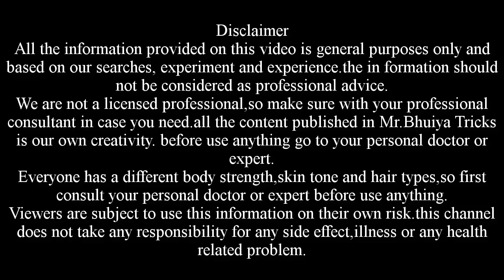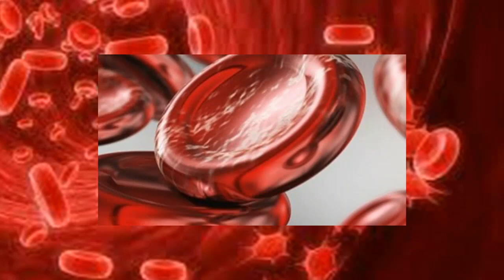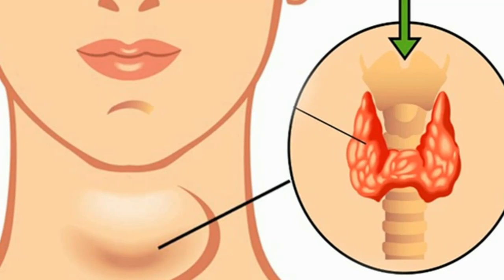কলার মোচা খাওয়ার আগে ভিডিওটি ১ বার হলেও দেখুন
কলার মোচা খাওয়ার আগে ভিডিওটি ১ বার হলেও দেখুন। সুস্বাস্থ্যের জন্য কাঁচাকলা যেমন উপকারী সবজী তেমনি উপকারী কলার মোচা। গ্রামে গঞ্জে অনেকের কাছে কলার মোচা ফেলনা হিসেবে পরিচিত।